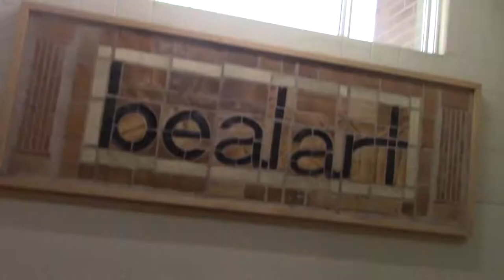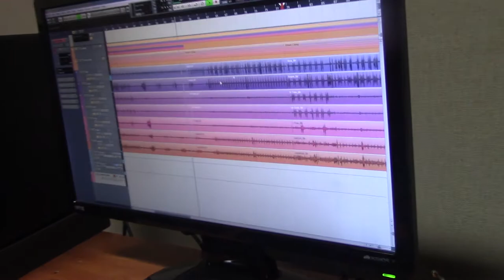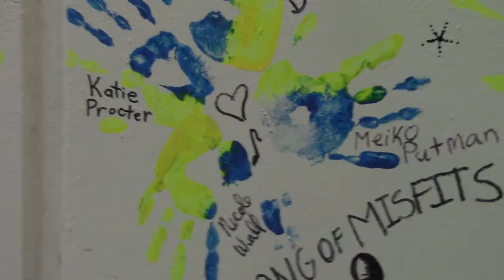2018 Grade 8 Open House Video - H.B. Beal Secondary School